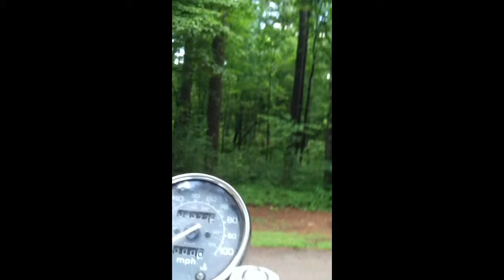Jeff Busby 3 down the mountain